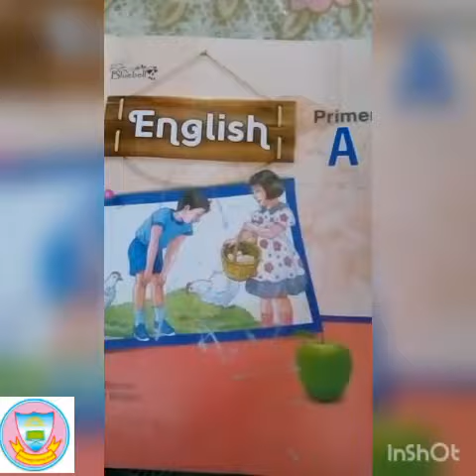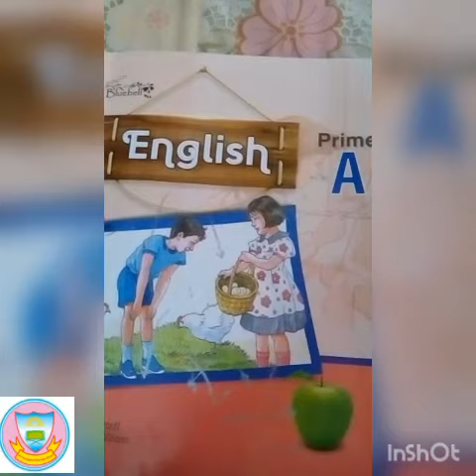Nursery First lecture of English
"Concept A & B"